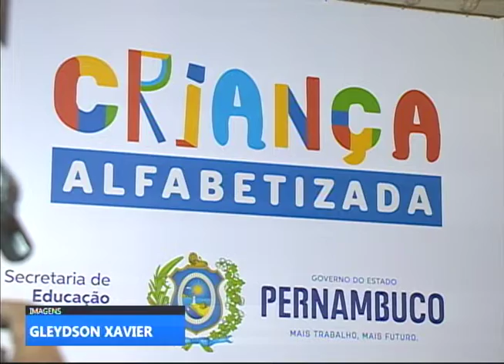[JORNAL DA TRIBUNA] Sancionada a lei que aumenta distribuição do ICMS para a educação